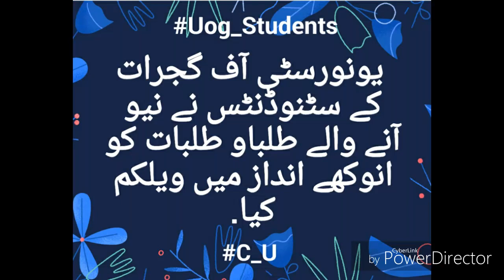Students Ragging in Pakistan Universities | ATUtheLegends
Welcome to all fresh Students in our University
This video is based on our real life story,
we are YouTubers working on YouTube from four years but we got only 9.6k subscribers but the people on tiktok they get easily fame and followers.

About us:
This Channel is created by 3 Graduated Students from University of Gujrat Ahmad Talha Usman
We are ATUtheLegends from Gujrat and our videos as Uog Students Funny Videos

how tiktokers works, how YouTubers works, Story of every tiktokers, who is the best tiktoker or youtuber? Life Of Tiktokers Vs Youtubers, life of a tokto star, life of a youtuber, tiktok star life story, youtuber success life story